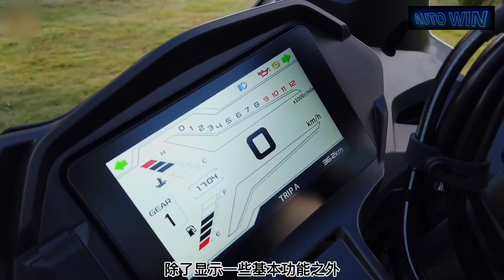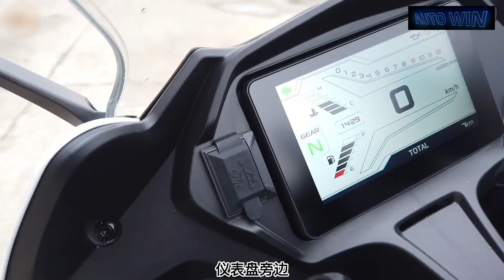QJmotor Race 350 Details | Benelli 302R Killer ???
bq

Check sound at 03:10
Engine In-line twin-cylinder four-stroke water-cooled 350cc
Maximum horsepower (Ps) 36.7
Maximum power/speed (kW/rpm) 27/9000
Maximum torque/speed (N·m/rpm) 31/7000
transmission International 6th gear
ABS Before and after standard configuration
CBS without
Length x width x height (mm) 2050x785x1130
Seat height (mm) 785
Curb weight (kg) -

This is the one with a displacement of 350, do you look forward to it?
The Beijing Auto Show that just ended, it can be said that many new cars have been unveiled. It is said that there are nearly 300 brands, and there are also many models that have attracted attention this time. Today, I want to talk about QJ's Sai 350. Although the official price of this car was not officially announced at the auto show, it has attracted many car fans with its high-value appearance. However, at the auto show, QJ also revealed the news of the official launch of this car, and the time is July. In terms of appearance, the design of this car is almost the same as that of the Race 250, but the engine part is fuller than that of the Race 250.

In terms of body design, the style of the QJ Race 350 is very sharp and the design is very coordinated. As for the price of this car, it is predicted that the price of this car will also be between 25,000 yuan and 27,000 yuan based on the announced model QJ Race 250's price of 19,999 yuan and the price of 269,900,000 yuan chasing 350. With the "localization" of major international brands, the prices of many big-name models have dropped again and again, even the price of QJ Chase 700 is as low as 39,999 yuan. Believe that this race 350 will not set a too high price, the most likely competitor is Suzuki gsx250R, the price is the same, the displacement is superior.

In the power part, QJ 350 and Chase 350 use the same power, the actual displacement reaches 353cc, the dual-cylinder water-cooled design is adopted, and the performance of the power data is also very good. The maximum power has reached 27kw/9000rpm, and the maximum torque is 31Nm/7000rpm.
According to the released Chase 350, the power performance of this engine is still very good. It's just that I don't like the exhaust and flat rear fork of this car. It looks a bit thin visually, and the sporty feeling is not very prominent.

For the safety part, the front wheel of this car uses a single disc brake matched with opposed four-piston calipers, and the rear wheel single disc brake is matched with a single piston caliper. It also assists the dual-channel abs anti-lock system. Basically, there is no need to worry about braking. problem. The shock absorption part is different from the chase 350 of the street car version. The front wheel adopts inverted shock absorption, while the rear shock absorption is changed from side-mounted to center-mounted. For the frame part, the Sai 350 uses the same gull-wing flat fork as the Ninja 650. The lights are all LED lights, and the brightness is quite good. The instrument part is also full LCD, which is basically the mainstream configuration at this stage.

In general, in the current domestic market, there are still very few two-cylinder imitation racing models with a displacement of 350. Except for the "Horizon" Yongyuan 350, there is only the QJ Race 350. Except for 350. The two-cylinder model should be GSX250. If it is really launched in July, and the price is more appropriate, I believe it will compete for a large part of the Chunfeng 250SR and GSX250 market.

Finally, do you have anything else to say about this QJ Race 350 that was unveiled at the auto show?